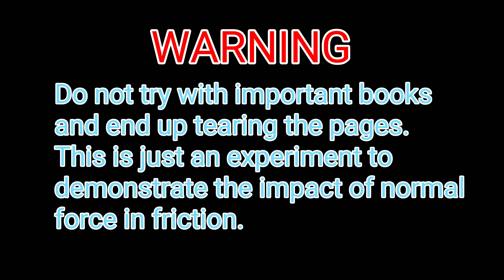Can you separate the books? | Understanding friction | தமிழ் | Raajeshwar Elangovan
The books with pages interlocked cannot be split easily. The reason is discussed in detail and solution to split those books are given!

1. to know what would happen to water level, if you drop a stone from a boat.

2. to know the science behind Tanjavur doll.